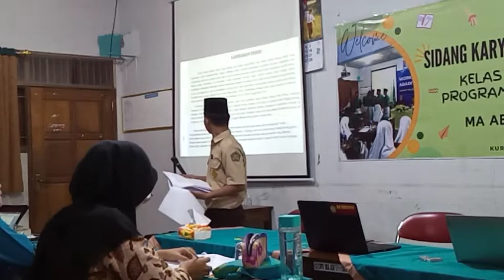Nanditama, Sidang Karya Tulis Ilmiah kelas Sains and Riset